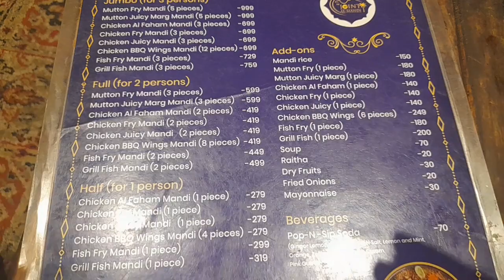The Joint Al-Mandi||A.S.Rao Nagar||Hyderabad||Street Food||Famous Mandi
Dine-in · Takeaway · No-contact delivery

38-87/1, Post AS Rao Nagar Post, Neredumettu, Gokul Nagar, Neredmet, Secunderabad, Telangana 500062

4.6 km